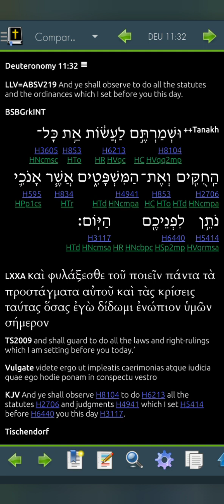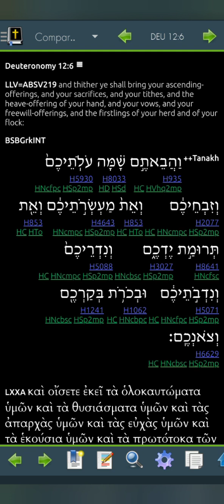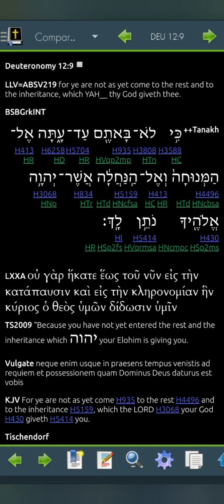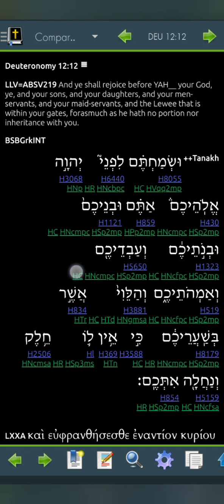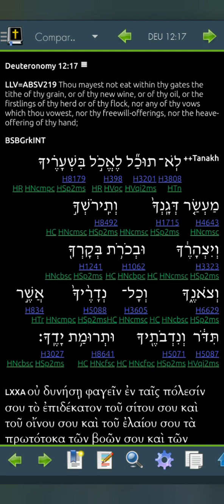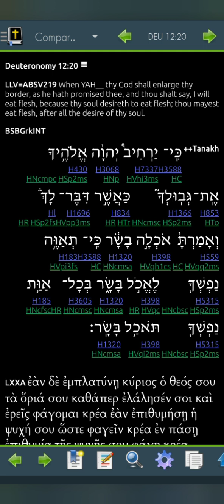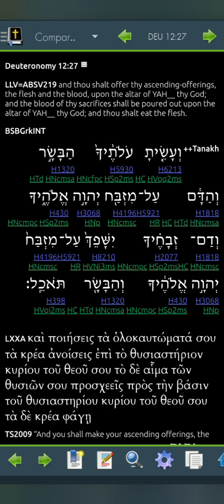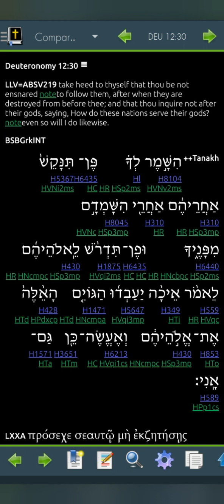Deuteronomy 12 LLV219 for 2023 (Read Me The Bible, Garth.)